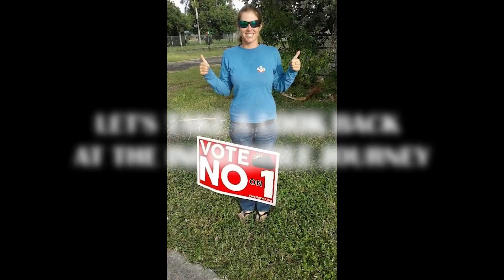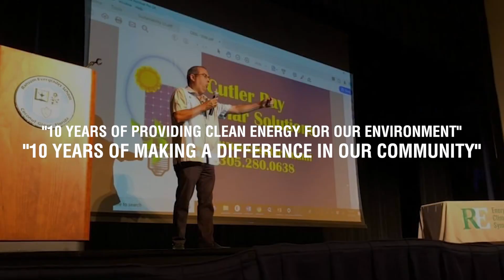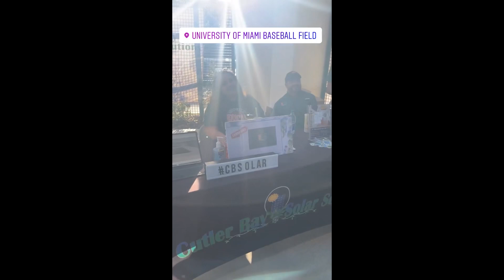Celebrating 10 Years of Cutler Bay Solar Solutions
Join us in celebrating a decade of clean energy, community impact, and leaving a lasting environmental legacy. Together, we have achieved remarkable milestones, and this video is a testament to the commitment, passion, and hard work of every individual involved in the Cutler Bay Solar Solutions family.
🎥ZuGroup inc